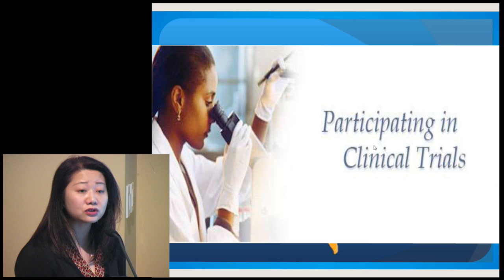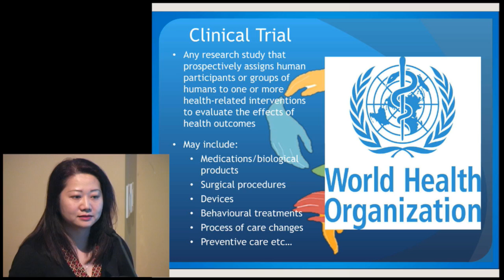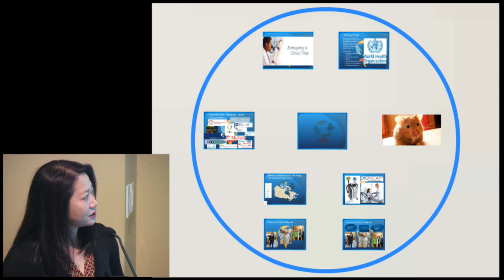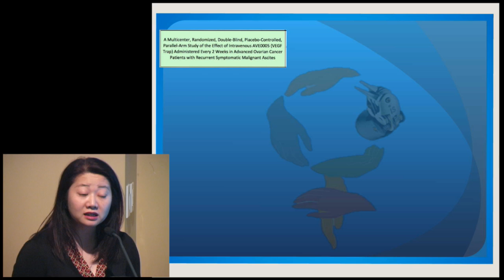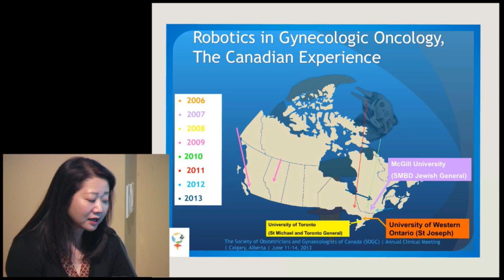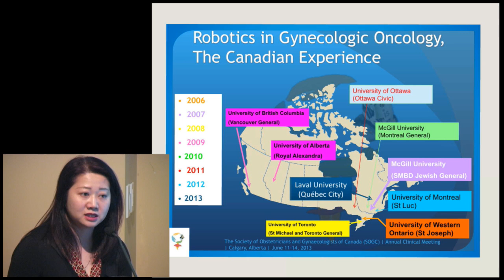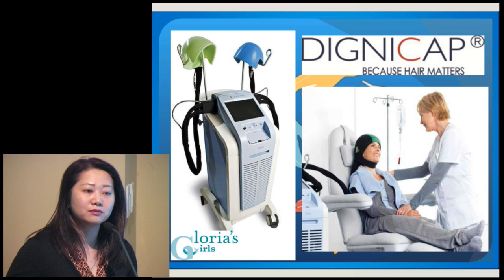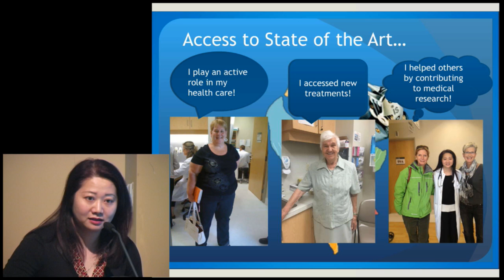Essential Ingredients for Comprehensive Cancer Care - 08 - Suzy Lau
The Segal Cancer Centre
at the Jewish General Hospital
of West-Central Montreal Health presents:

Essential Ingredients for Comprehensive Cancer Care: How multidisciplinary teams of specialists, empowered patients and family, and advanced clinical research forge the best outcomes.

Wednesday February 17, 2016 at 7:00 pm.
First in a series of free public lectures on optimizing cancer care. Practitioners and patients shared their experiences in facing the challenges of combating cancer.

Jewish General Hospital,
Nurses’ Lecture Hall, A-139
3755 Cote-Ste-Catherine, Montreal